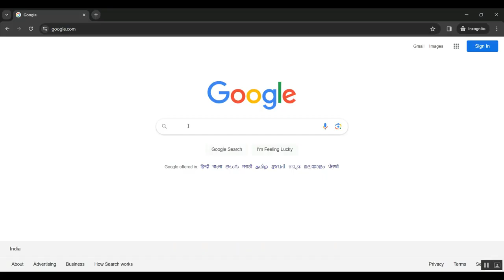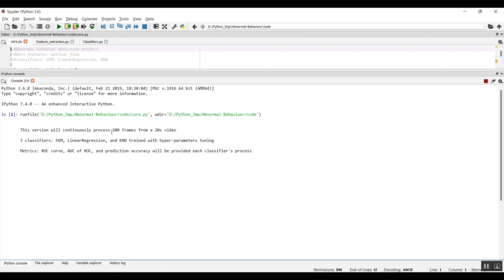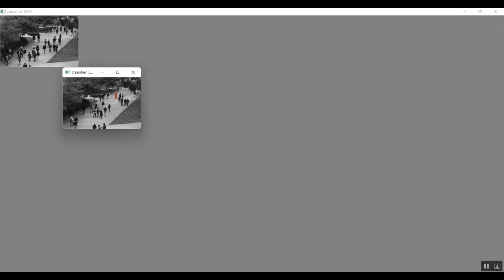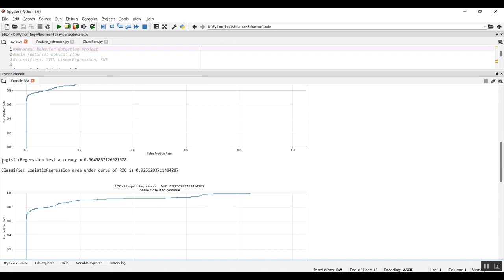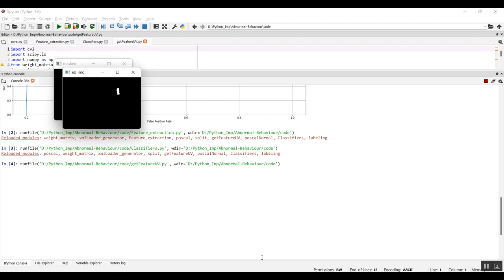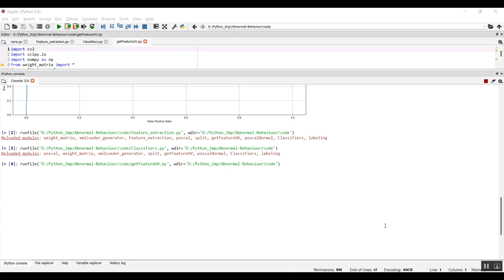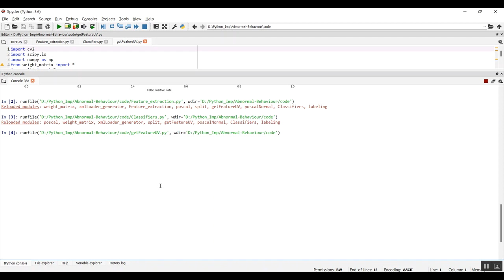Event Triggered Resilient Average Consensus With Adversary Detection in the Presence of Byzantine Ag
IEEE PROJECTS 2024 TITLE LIST

* Complete Source Code
* Complete Documentation
* Complete Presentation Slides
* Flow Diagram
* Database File or Dataset
* Screenshots
* Execution Procedure
* Video Tutorials
* Supporting Softwares

Support Specialization
* 24/7 Support
* Ticketing System
* Voice Conference
* Video On Demand
* Remote Connectivity
* Document Customization